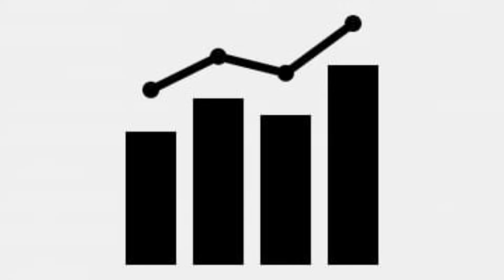TRANSFER BOMBSHELL: REAL MADRID'S RODRYGO SET TO LIGHT UP MAN UNITED FOR £80M IN BLOCKBUSTER DEAL!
As the summer transfer window looms,Premier League giants Manchester United's pursuit of Brazilian sensation Rodrygo intensifies amidst Real Madrid's looming Mbappé acquisition. With 13 goals and 8 assists this season, the £85 million price tag raises eyebrows. Will United's gamble pay off, or is it a costly risk in the volatile world of football transfers?